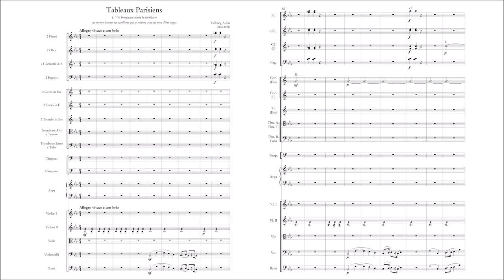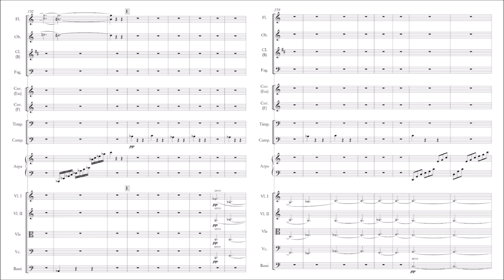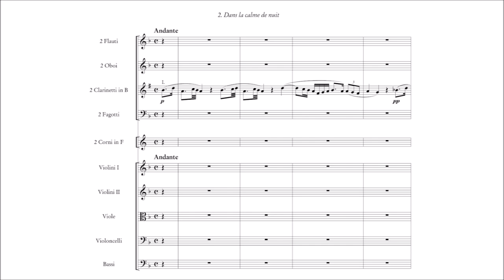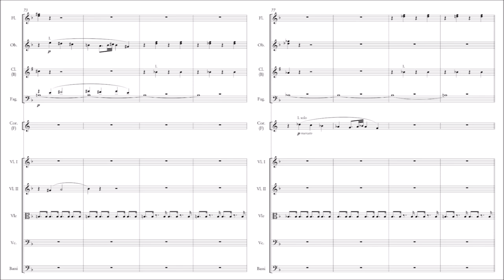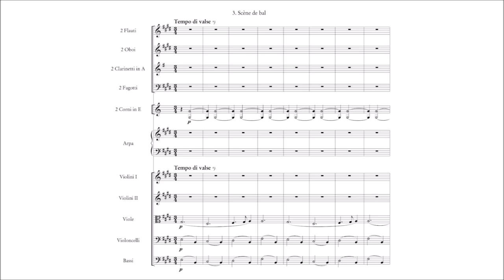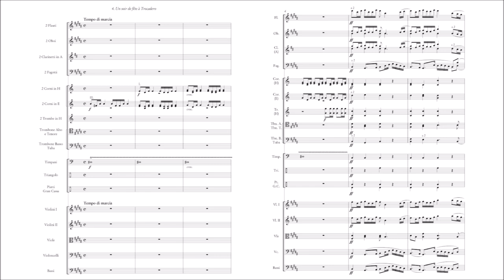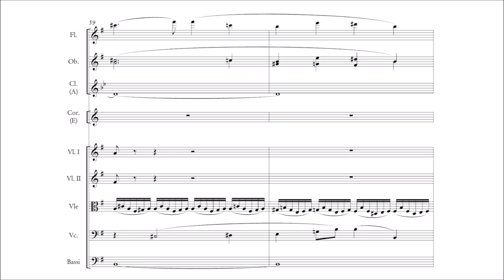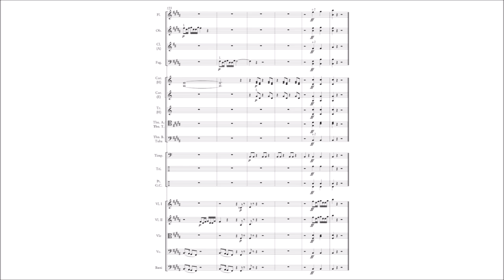Valborg Aulin – Parisian Scenes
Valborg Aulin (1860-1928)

Parisian Scenes [Tableaux Parisiens / Scenes Parisiennes] (1886)

I. Vie bruyante dans le lointain [00:00]
II. Dans la calme de nuit [06:08]
III. Scène de bal [12:17]
IV. Un soir de fête à Trocadero [17:52]